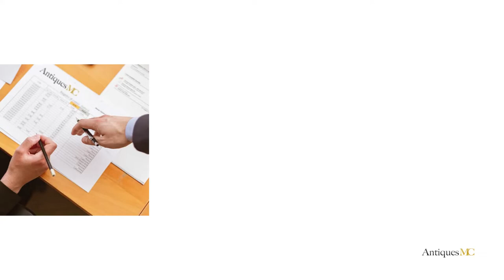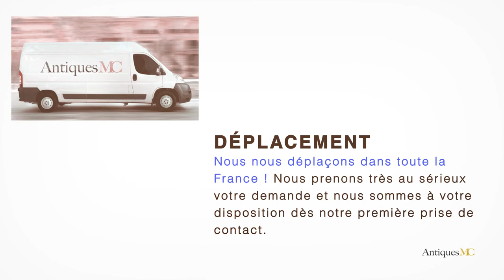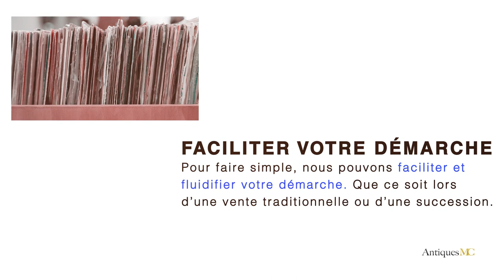Erik Gunnar Asplund Estimation et Cote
Si vous souhaitez vous séparer d'une œuvre de Erik Gunnar Asplund, nous pouvons faire une estimation gratuite de votre œuvre et vous accompagner pour une vente en salle des ventes.